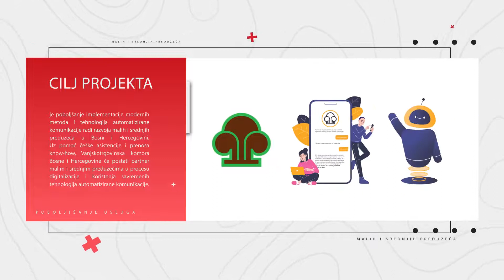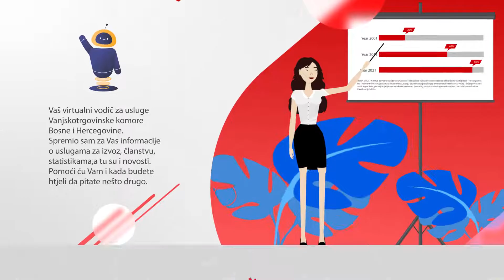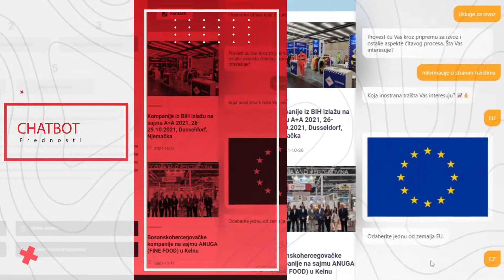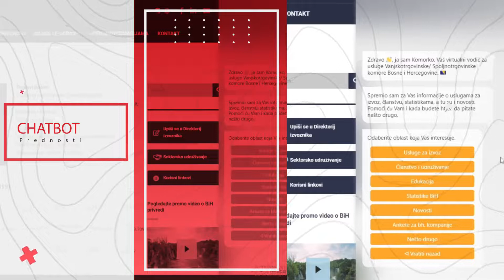Chatbot Vanjskotrgovinske komore Bosne i Hercegovine (Aid for Trade)